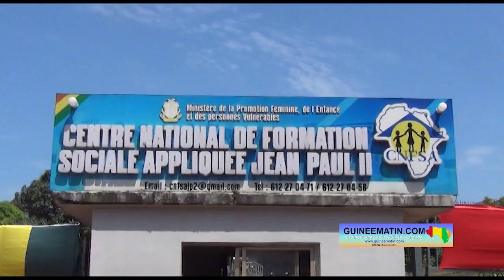🔴Sucer les seins peut-il faire éviter le cancer du sein? "Faux", tranche Dr Kalil Cissé, oncologue